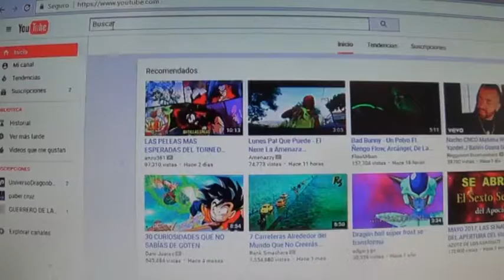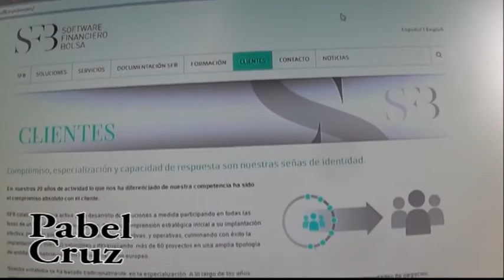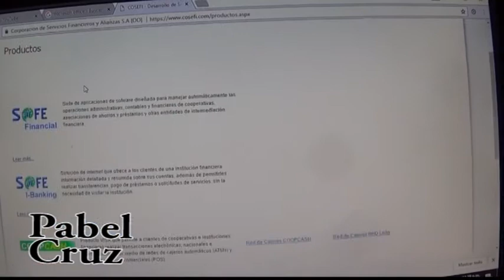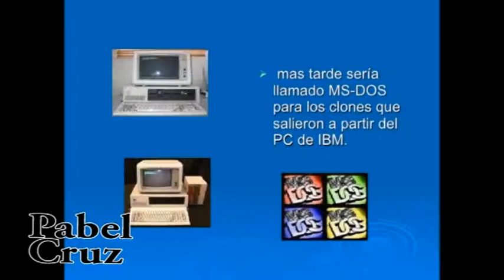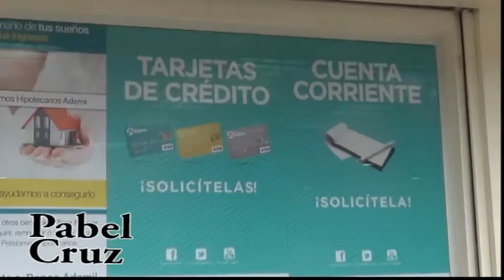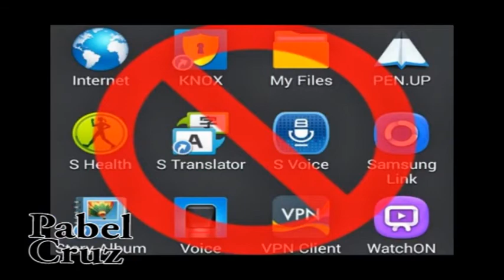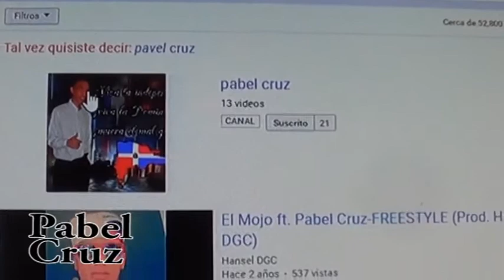Funcionamiento de los Bancos de Hato Mayor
Esta es mi exposición de la universidad que se trataba de visita los bancos de Hato Mayor para sabe que clase de Sistema Operativo utilizan y cuales servicios Brindan a la población..